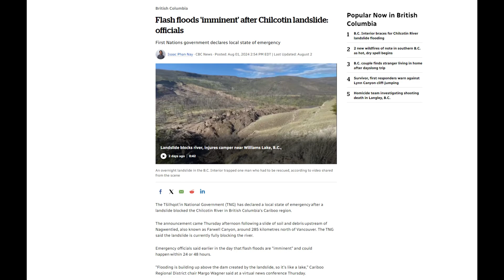The Chilcotin River Breaks Through Dam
The Chilcotin River has broken through the earthen dam that was created by a major landslide a few days ago. Thankfully it's done so in the best possible way that is by far the safest for residents.